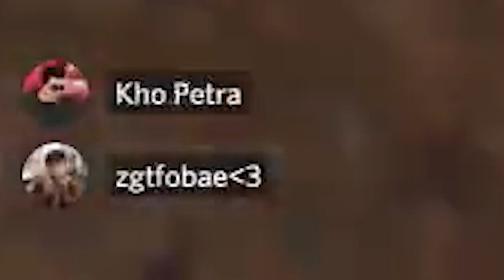DUO APIP, SERUPA TAPI TAK SAMA ~ PUBG Highlights #67